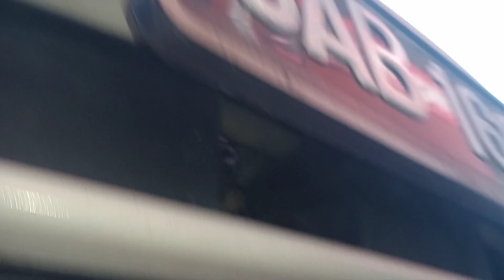blacksino garage buka sdh..cuti seminggu tompinai syukur buka saja on kerja terus